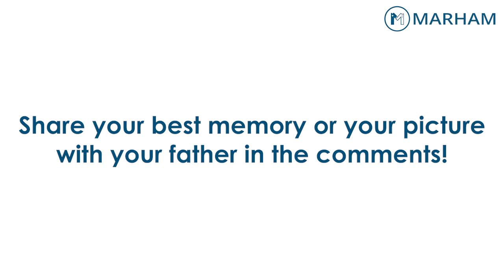A Tribute To All Fathers | Happy Father's Day | Take Care of Your Father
Every child's first hero is his father. Fathers are the most influential figures in children's lives. As a child, it is easy to express your love to your father, but as we get older we forget to do so. Here is a tribute to all fathers. share it with your father and tell him that you still love him.

Share your best memory or your picture with your father in the comments.

Download the Marham App